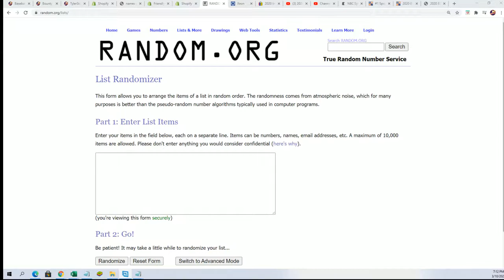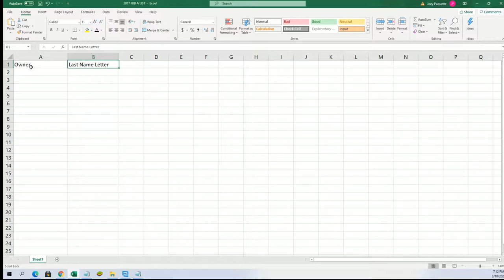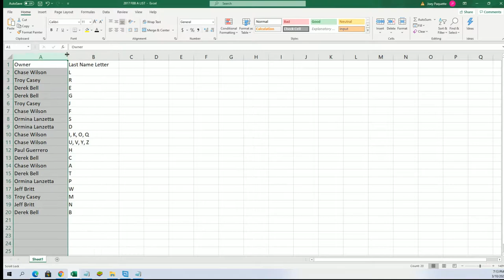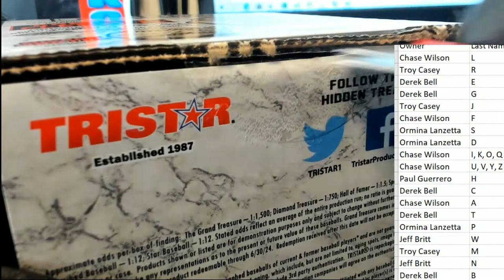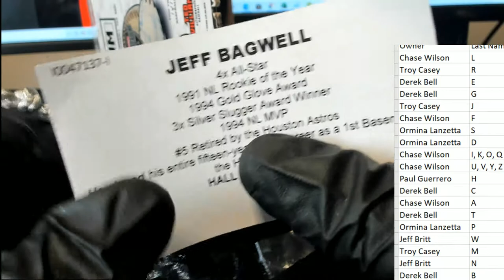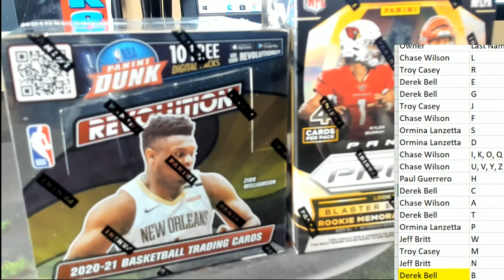2021 Tristar Autographed Baseball Platinum Edition ID 21TRISPLATBB102